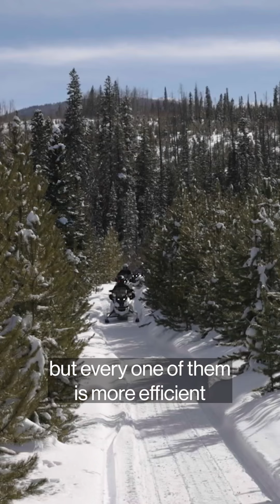Snowmobiles get the Tesla treatment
Snowmobiles are getting quieter - but are they still fun to ride?

Bloomberg's Kyle Stock reports.